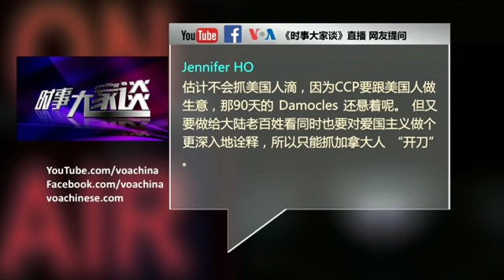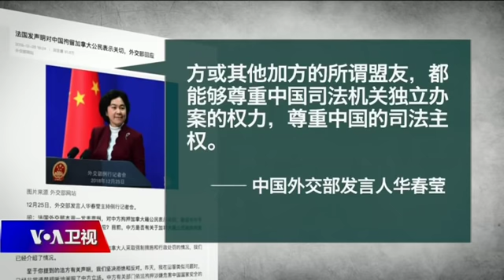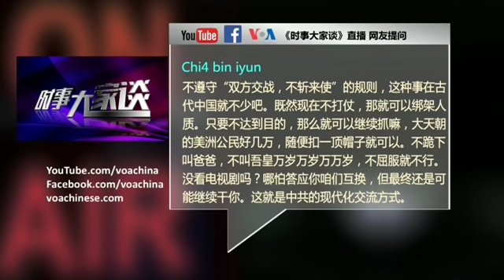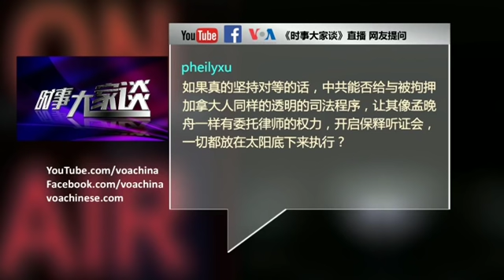时事大家谈:抓了加拿大人还会抓美国人？中国“人质外交”能走多远？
华为财务长孟晚舟被加拿大警方应美国引渡要求拘捕以来，中国先后以危害国家安全为由逮捕了2名在华的加拿大人，以签证为由行政拘留了1名在华教英语的加拿大人，以贪污受贿为由移交1名加籍华人给司法机关，开启了达成孟晚舟释放的“人质绑架”模式。加拿大、美国和欧盟要求中国释放被拘禁的加拿大人，英国、德国和法国表示担忧和不安，就连习近平的盟友普京也表示，俄罗斯永远不会用抓人做交换条件。对此，中方一律斥之为“双重标准”。拘捕孟晚舟和拘捕加拿大人本质上有什么不同？如果孟晚舟被引渡到美国，北京会抓美国人吗？中共人质外交能走多远？